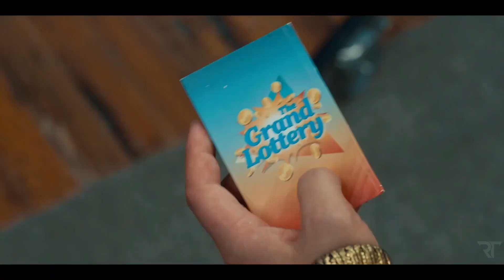JACKPOT! — Official Trailer (2024) Comedy, Action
Official movie trailer " JACKPOT! " (2024)

▪︎ Description: Set in a very near future where a Grand Lottery has been founded in economically struggling California. The only caveat? If you want to legitimately claim the award, you must murder the winner before sunset.

▪︎ Director: Paul Feig
▪︎ Genre: Comedy, Action
▪︎ Country: USA
▪︎ Starring:  Awkwafina,  John Cena, Simu Liu

▪︎ Premiere (WORLD) — August 15, 2024